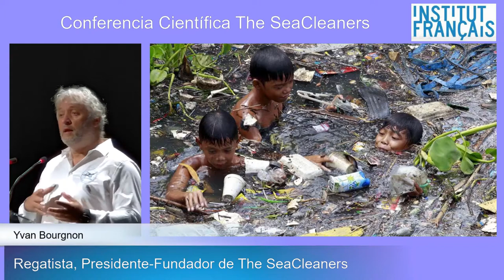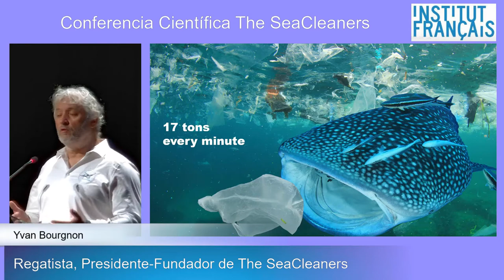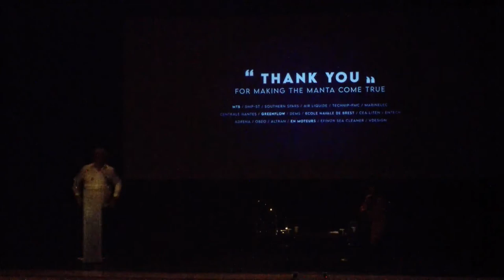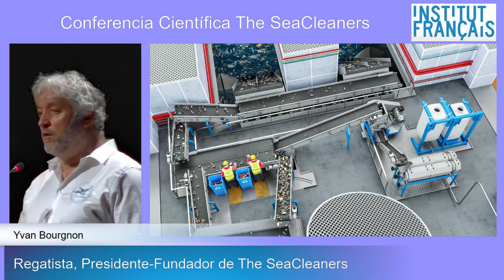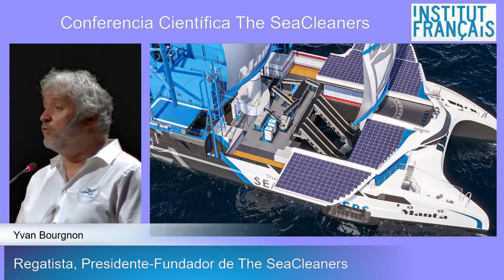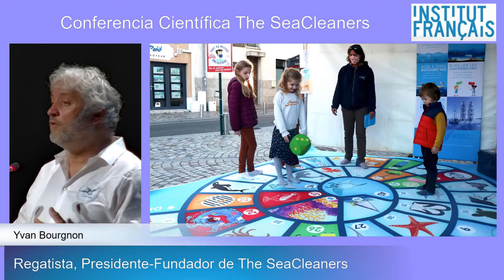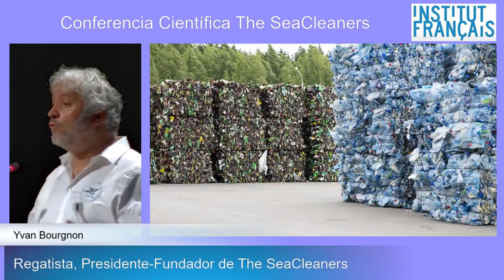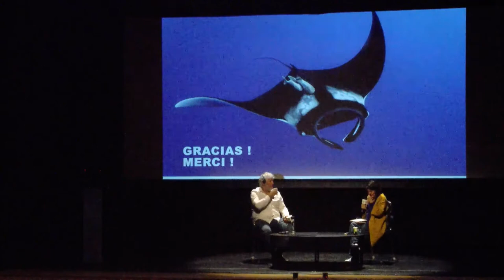CONFÉRENCE SCIENTIFIQUE "THE SEACLEANERS" avec YVAN BOURGNON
THE SEACLEANERS DÉVOILE LA VERSION DÉFINITIVE DU MANTA, SON VOILIER PIONNIER ET ÉCOCONÇU POUR COLLECTER ET TRAITER LES DÉCHETS PLASTIQUES MARINS EN GRANDE QUANTITÉ.
Un bateau-usine polyvalent, propulsé par des énergies renouvelables,
incarnant une nouvelle manière d'agir au service de la protection des
océans.
 Le 14 mai, le navigateur français Yvan Bourgnon, fondateur de l'association SeaCleaners, a présenté au sein de l'Institut français de Madrid, le projet de catamaran "Manta" qui verra le jour en 2024 afin de nettoyer les embouchures de fleuve des résidus plastiques.